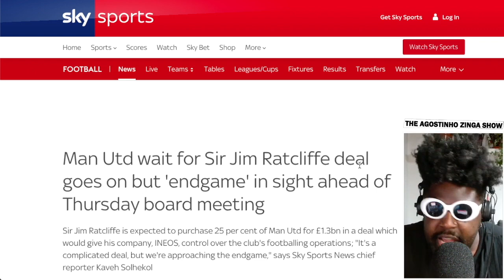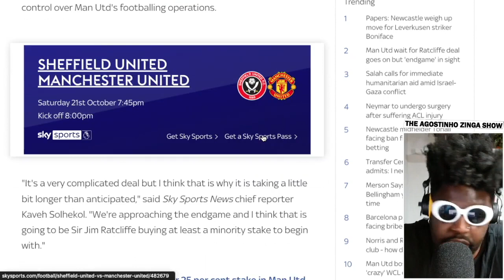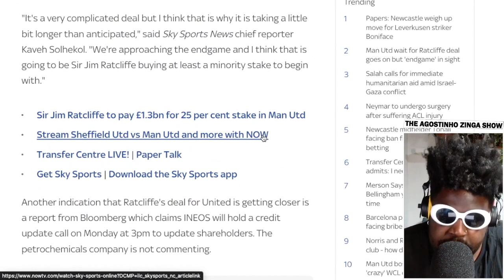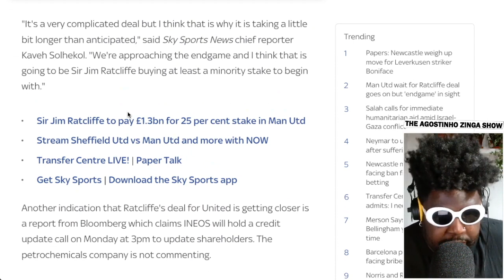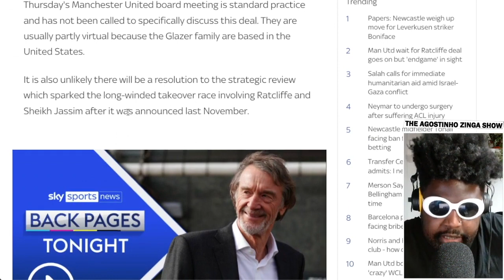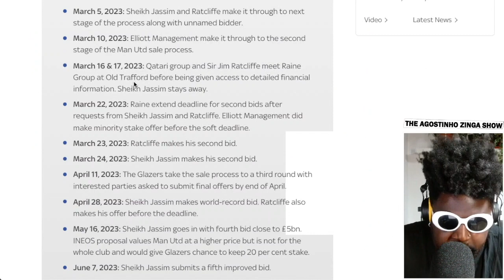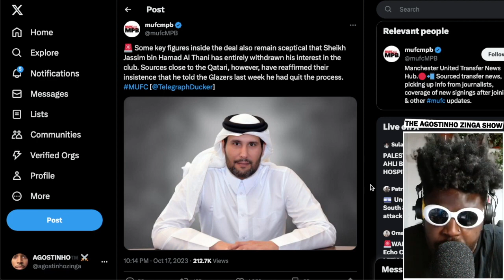Glazers are making Sir Jim Ratcliffe wait...